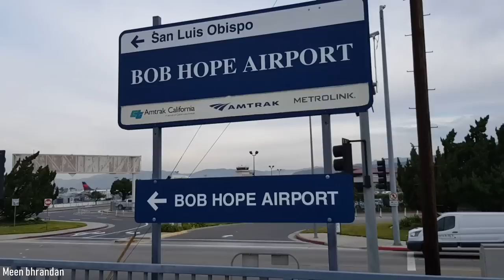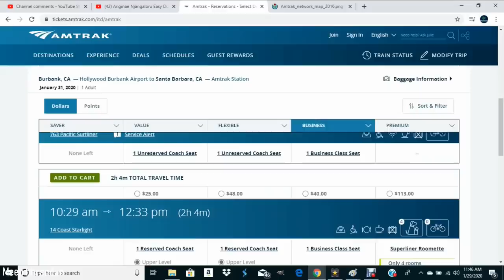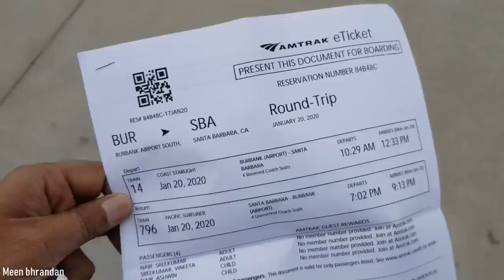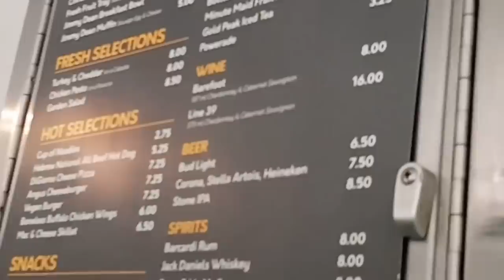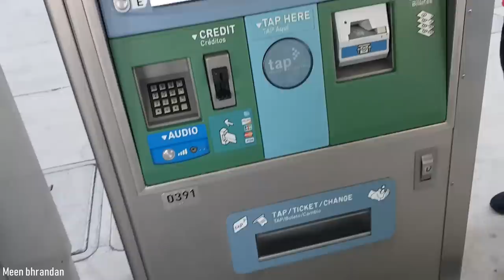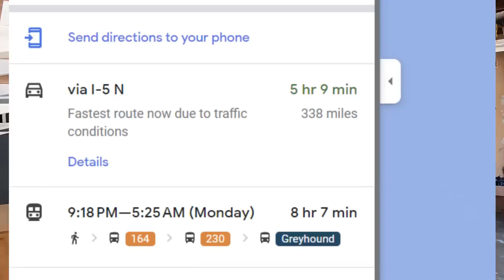അമേരിക്കൻ ട്രെയിനിലെ സ്പീഡ്, ടിക്കറ്റ് ചാർജ് || USA Train services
Hello Guys.
In this video I am showing the different train services in USA.